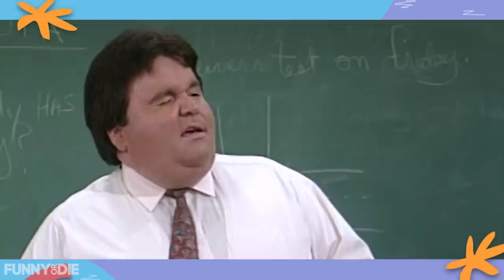The Time Zack Morris Orchestrated A Car Accident That Almost Killed His Girlfriend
Remember the 'Saved by the Bell' when Zack Morris orchestrated a car accident that almost killed his girlfriend? Zack Morris is trash.

CREDITS:

Writer/ Narrator/ Editor - Dashiell Driscoll
Intro Singer - Jason Flowers
Assistant Editor - Kia Reghabi
Post Producer - Alex Parks